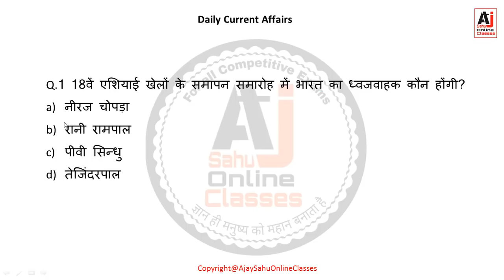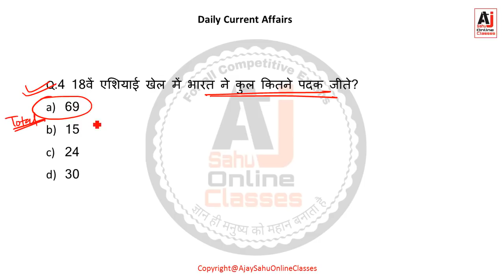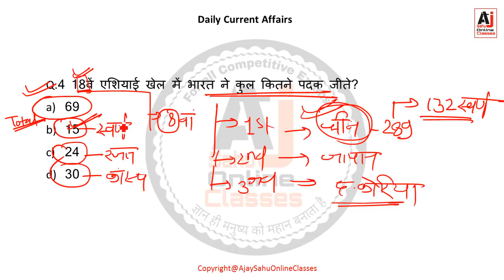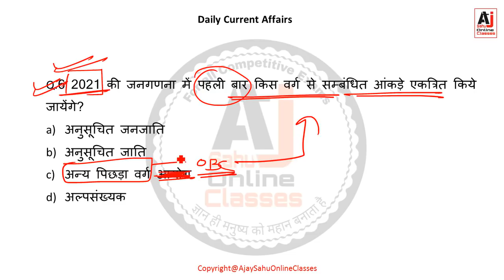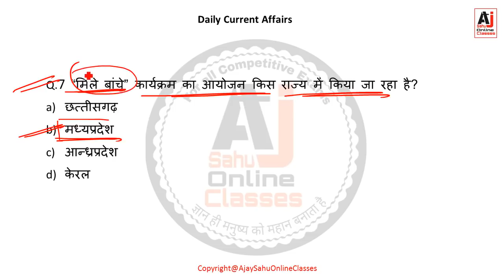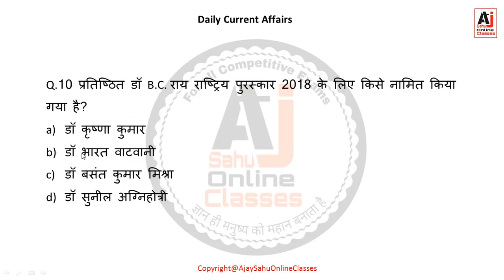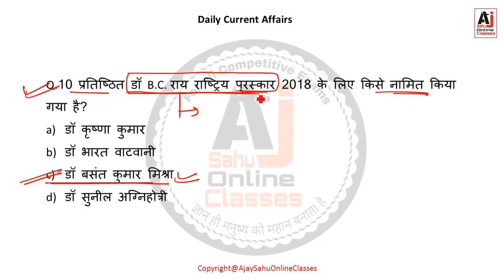3 September || Top-10 ||Current Affairs